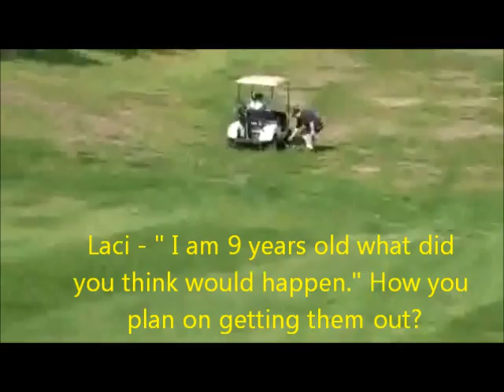Running Golf Clubs Over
Laci backing down a hill and running Joey's golf clubs over.
At Coventry Pines Golf Course